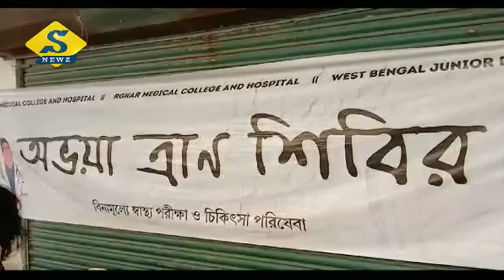বন্যাদুর্গত কেশপুরে অভয়া ক্লিনিক জুনিয়রদের, ত্রাণ বিলিও